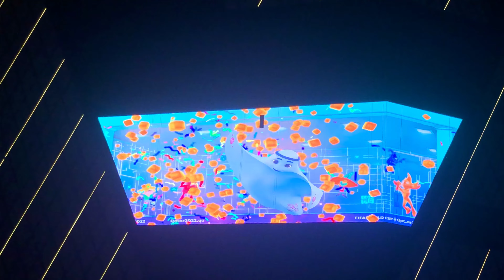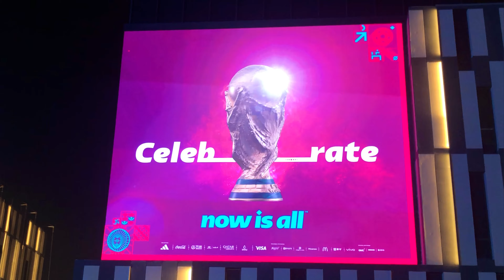Qatar 3D street | boulevard lusail city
Don’t missed to visit Qatar 3D street in lusail city